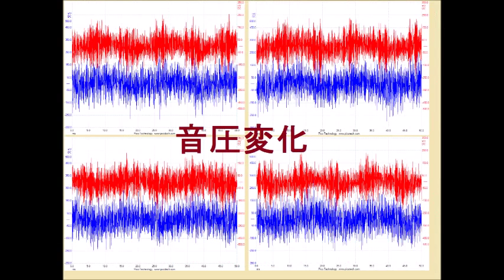超音波技術（多変量自己回帰モデルによるフィードバック解析） ultrasonic-labo 超音波システム研究所